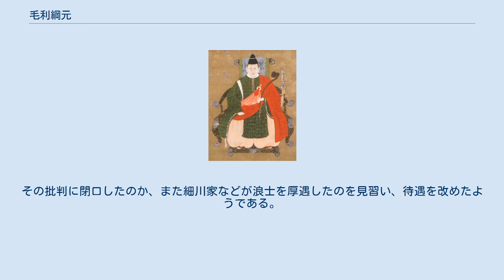毛利綱元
毛利 綱元（もうり つなもと）は、長門国長府藩3代藩主。
第2代藩主・毛利光広の長男。
 慶安3年（1650年）12月23日、江戸で生まれる。
承応2年（1653年）、父の死去により跡を継ぐ。
このとき、叔父の毛利元知に1万石を分与して、清末藩を立藩する。
寛文4年（1664年）、甲斐守に叙任する。
天和3年（1683年）、倹約を主とした「天和御法度」を制定する。
元禄10年（1697年）には窮民の救済に尽くし、さらに文武奨励や覚苑寺建立など、藩政に尽くしている。
 また、文芸・和歌を好み、「歌書尾花末」や「和歌視今集」にもその歌が収められるほどであった。
 宝永4年（1707年）、長男の吉元が本家の長州藩主を継いだ。
 宝永6年（1709年）3月1日、60歳で死去し、跡を吉元の長男の元朝が継いだ。
 元禄15年（1702年）12月15日、赤穂浪士が吉良義央を討つと、47士のうち岡島常樹、吉田兼貞、武林隆重、倉橋武幸、村松秀直、杉野次房、勝田武尭、前原宗房、間光風、小野寺秀富の10士のお預かりを命じられている。
毛利家は浪士たちを通常の罪人として扱い、窓や戸には板を打ち付け、いわば閉じ込めたため、江戸の庶民からは批判された。
その批判に閉口したのか、また細川家などが浪士を厚遇したのを見習い、待遇を改めたようである。